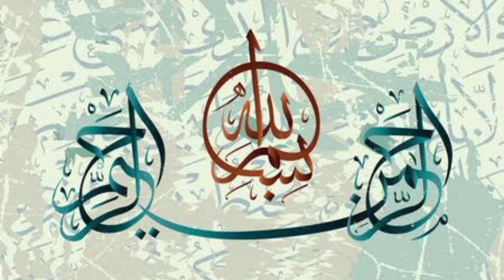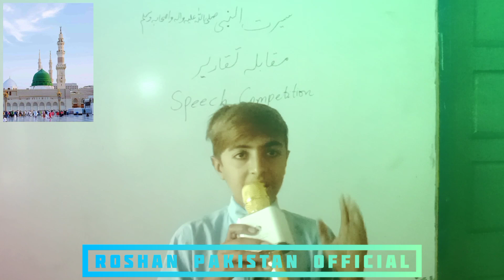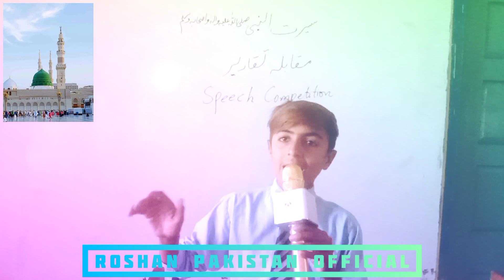Sab sy Ola o Aala Hmara Nabi | Best Urdu Speech